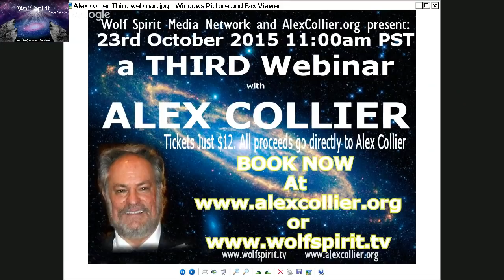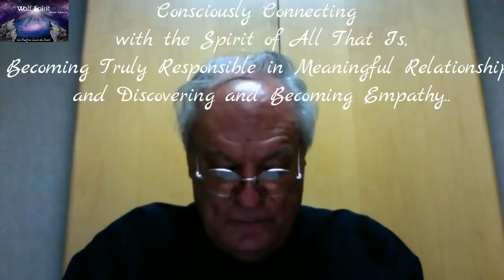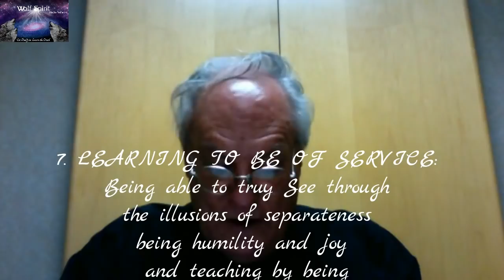Alex Collier - The Full Webinar #3 - October 23, 2015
As a special treat for all of you who have subscribed to the Official Alex Collier YouTube Channel, we decided that we would upload Alex's third live webinar in its entirety. This webinar is Webinar 3 from October 23, 2015. It is 88 minutes long and Alex has a 46-minute monologue before answering questions for the remaining 42 minutes. We have uploaded several of the questions from webinar one and as a special treat here's the full webinar.

If you enjoyed this full webinar and would like to donate to Alex you can do so

If you would like to know more about Alex Collier you can do this by visiting his You can purchase a ticket to Alex's latest live webinar You can also view his past live webinars If you would like to speak with Alex Collier directly he offers 1-to-1 calls via Skype, WhatsApp, Telegram and Signal and you can book a time You can also visit Alex Collier's Facebook